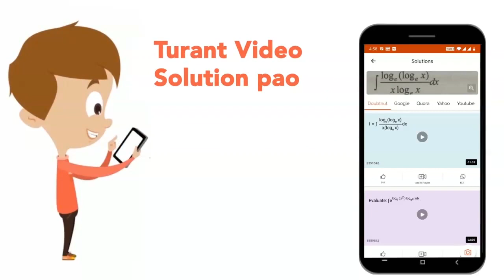A pendulum clock is mounted in an elevator car which starts goint up with a constant acceleration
A pendulum clock is mounted in an elevator car which starts goint up with a constant acceleration `w`, with `w lt g`. At a height `h` the acceleration of the car reverses, its magnitude remaining constant. How soon after the start of the motion will the clock show the right time again ?